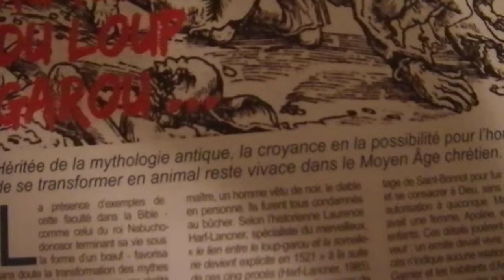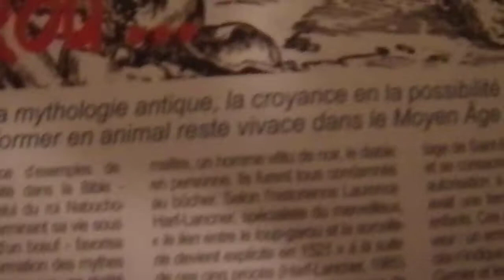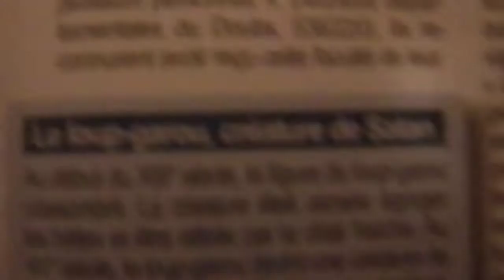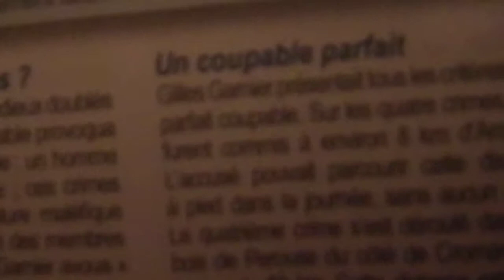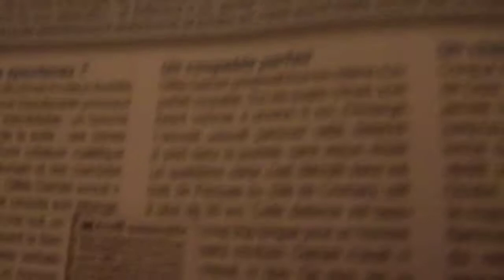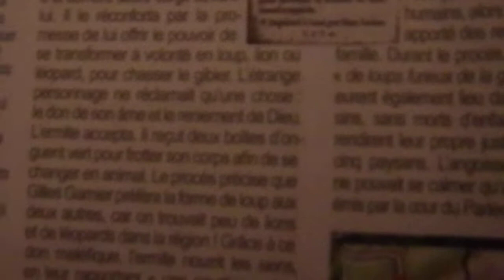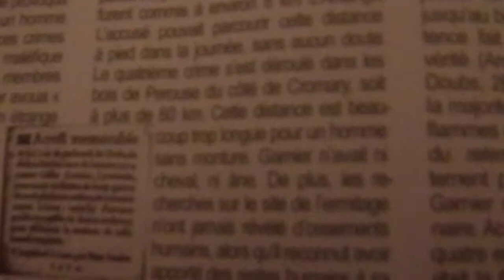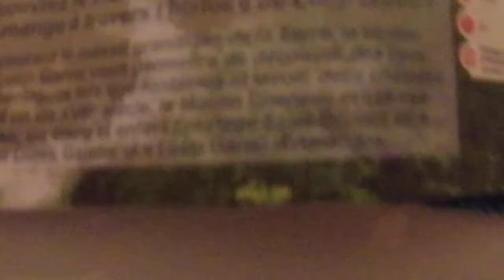Un loup-garou en Franche-Comté... !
Le loup-garou d'Amange...
Sont concernés les villages de la dite vallée des Anges:
à savoir entre autres Amange, Gredisans, Châtenois, la forêt de la Serre...

Ce qui inclut donc Archelange, Menotey, Authume...

(sauf Talange qui est en Lorraine et plus précisément en Moselle et Châtenois en Alsace dans le Haut-Rhin, sauf erreur)